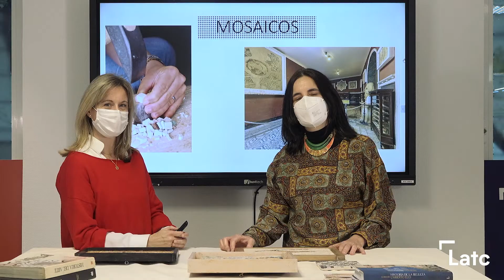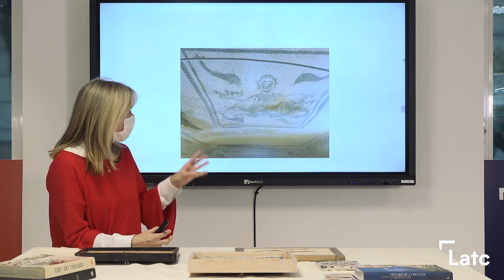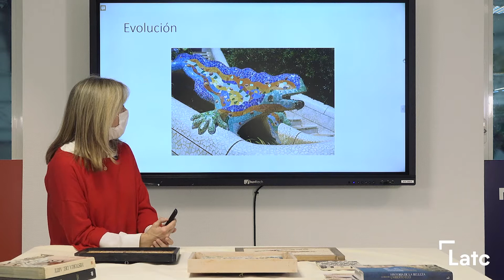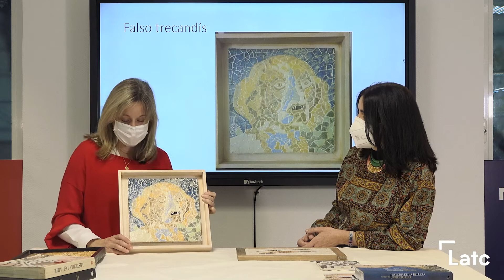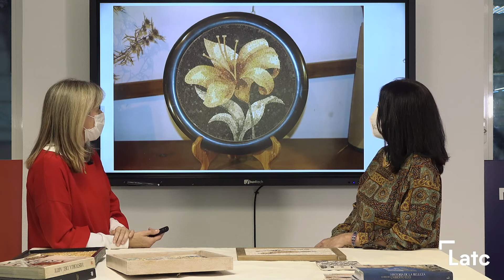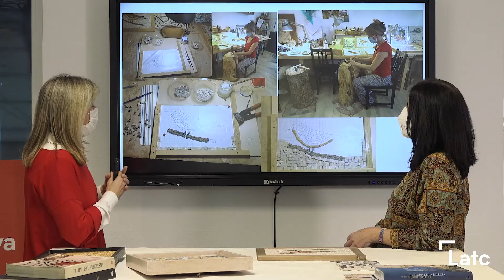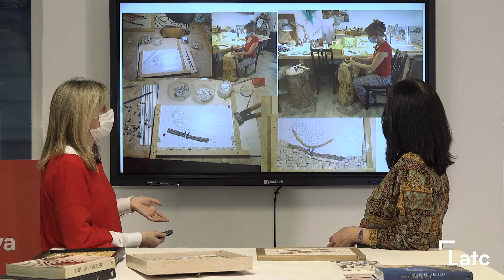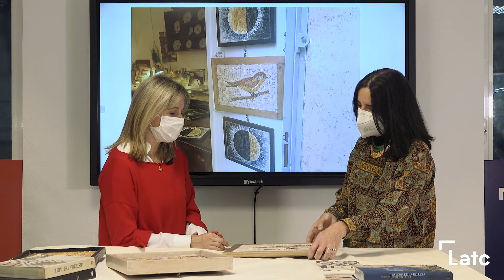El arte del mosaico | Nines Diego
Nos adentramos en la técnica del mosaico junto a Nines Diego.
El mosaico recibe este nombre porque procede de las musas y en sus orígenes tenía una utilidad práctica, pavimentando el suelo para que fuera más fácil de transitar. Posteriormente esta técnica ha ido derivando a
Las teselas, las pequeñas piezas que los componen, suelen ser de cerámica, vidrio o de mármol. El primer mosaico conocido se encontró en Mesopotamia. El mosaico romano, heredado de los griegos ya se usaba con fines decorativos, utilizando piezas geométricas para enmarcar otro tipo de representaciones, sobre todo mitológicas. en el siglo XX fue evolucionando para usarse en 2 dimensiones
Se trata de un trabajo delicado, exquisito y totalmente artesanal. Su principal encanto es la irregularidad y a diferencia de otras obras artísticas, los mosaicos no se firman.
Nines empezó haciendo lo que se llama "falsos mosaicos" realizado con porcelana teñida y nos cuenta como ha ido adquiriendo experiencia en otro tipo de técnicas.